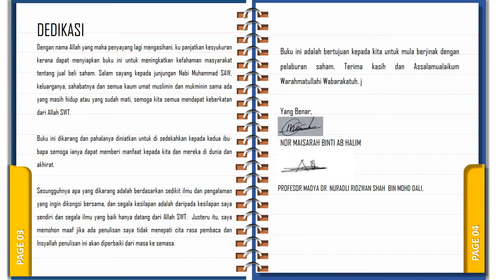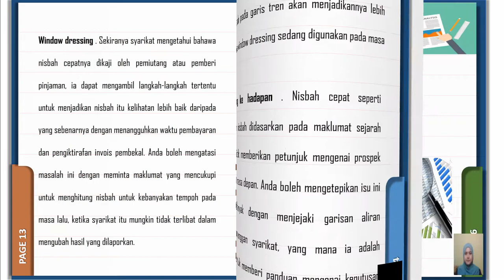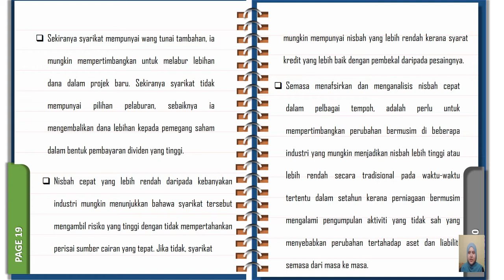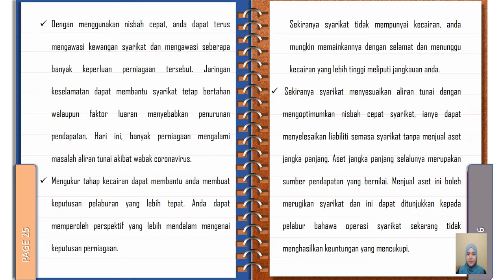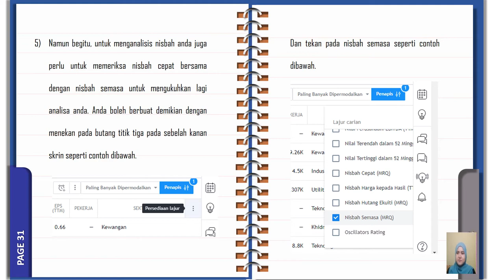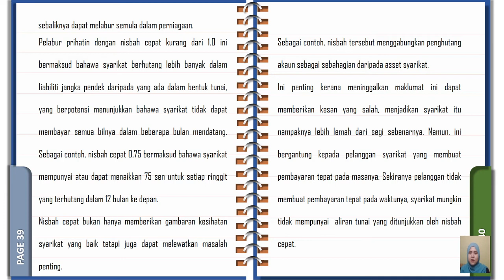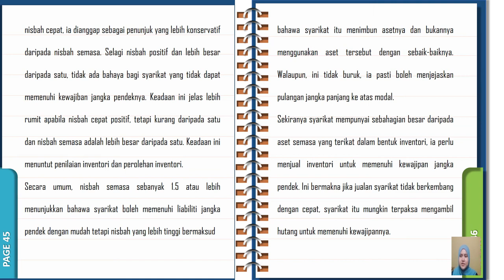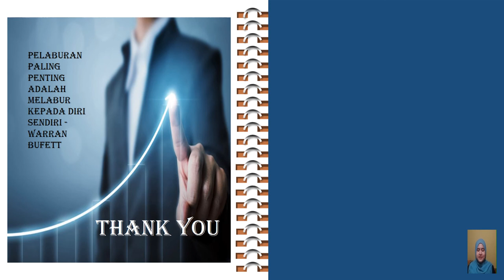Pejuang Saham Nisbah Cepat